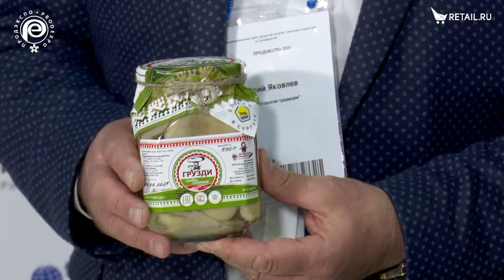Юрий Яковлев - "Югорские Традиции" на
Юрий Яковлев, генеральный директор ООО «Югорские традиции», об уникальных рецептах и производстве кедрового масла, а также местном колорите